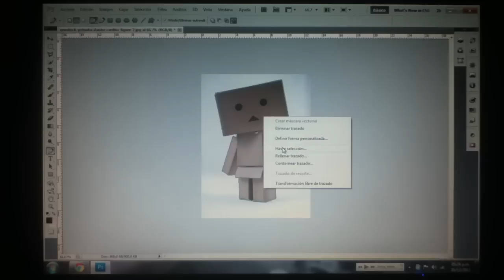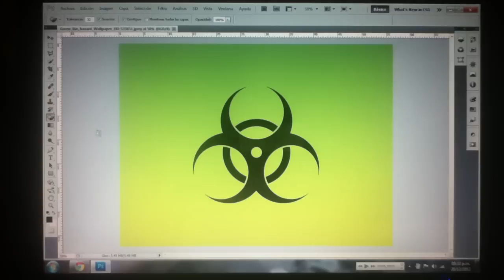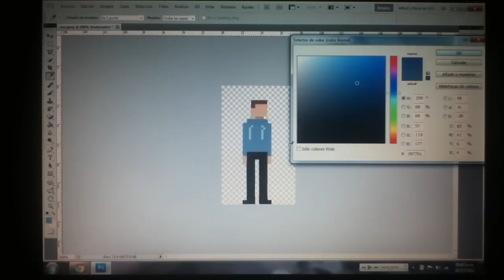Trucos con photoshop - Programas de fotografía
Aprende trucos con photoshop. Te enseñamos a recortar la figura detalladamente y eliminar el fondo de tu foto. Son unos sencillos consejos sobre este programa de fotografía. Muy útil.